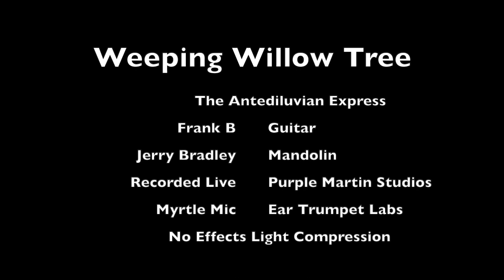Weeping Willow Tree (Bury Me Beneath the Willow)